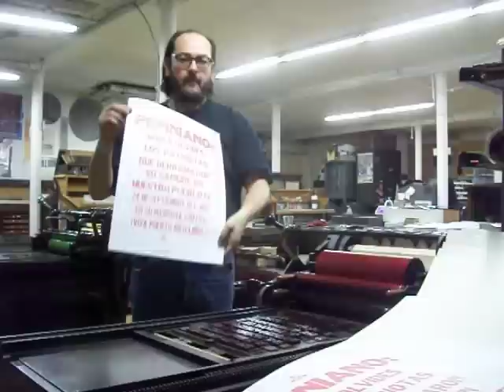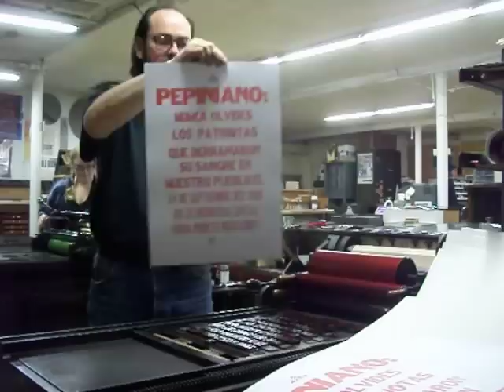24deseptiembre-1.MOV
Imprimiendo un afiche en recordación de los patriotas que derramaron su sangre en nuestro pueblo el 24 de septiembre del 1868... en San Sebastián del Pepino, Puerto Rico. Nunca los olvides... en su memoria grita: Viva Puerto Rico Libre. Impreso en los talleres del Western New York Book Arts Center en Buffalo Nueva York utilizando el método de "letterpress" en una impresora Vandercook.